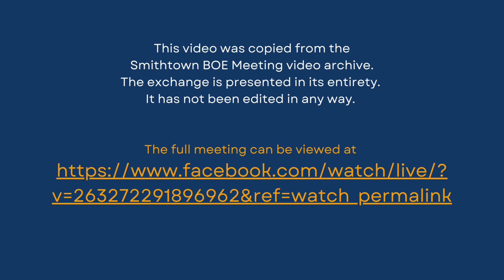Uncut - Mom of CF child verbally abused at Smithtown BOE Meeting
This video contains the uncut version of a mother with a child suffering from Cystic Fibrosis being verbally attacked by another community member for supporting universal masking. This exchange took place during the public participation portion of the August 3, 2021 Smithtown, New York Board of Education meeting.

While we have made it our policy NOT to respond to social media comments - either positive or negative, in this case we are responding to complaints we have received that our original video was improperly edited. It was not. But, we do agree that we were remiss by not including a link to the full exchange in our edited video.

Moving forward, it will be our policy to include a link to the unedited version in any new videos where community members are featured.

This video was screen recorded from the archived footage available online on the Smithtown School District website. You can find the full meeting footage here